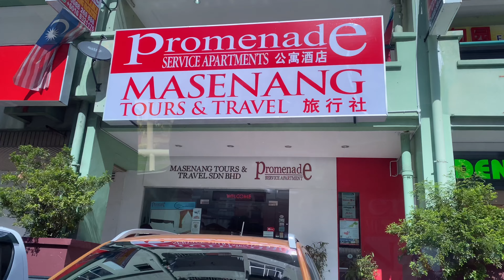Mt Kinabalu Hiking Trip part 1/3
Best sliced fish soup ever.
Fav auntie Masseur who gave tips on mt Kinabalu hike - ft. Me and (altitude sickness) diamox 1.5L water